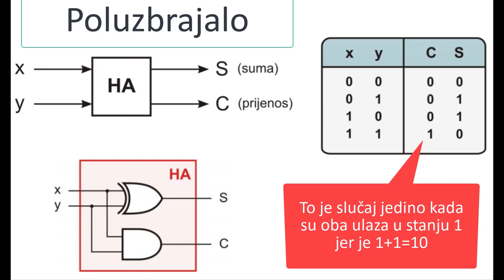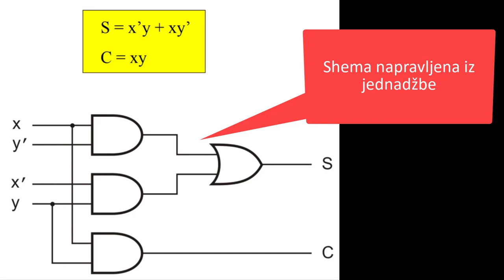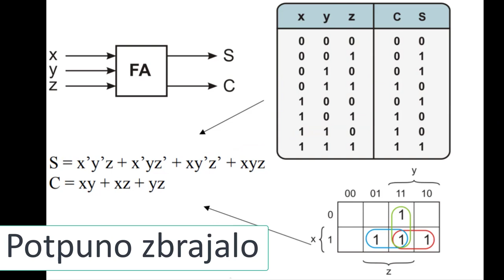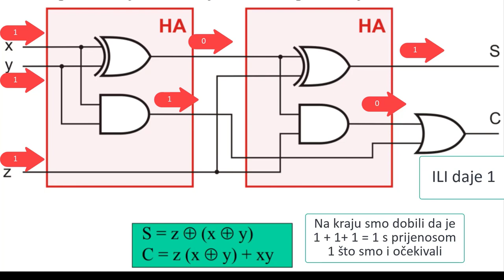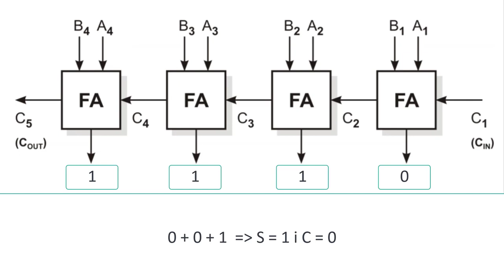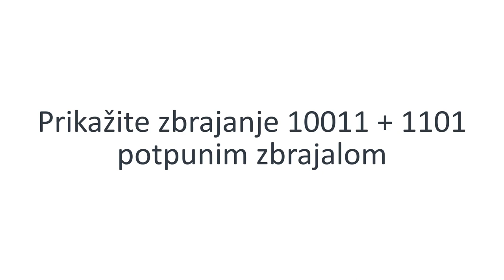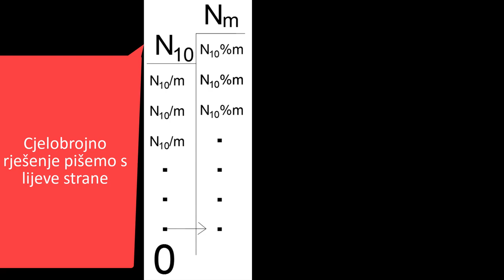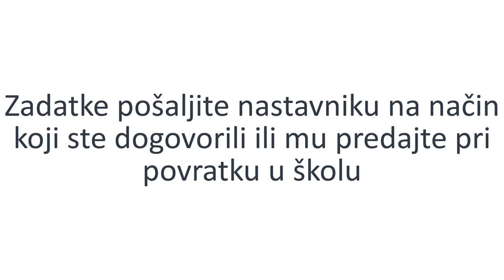Zbrajala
Zbrajala- predavanje iz digitalne logike za 2. razred